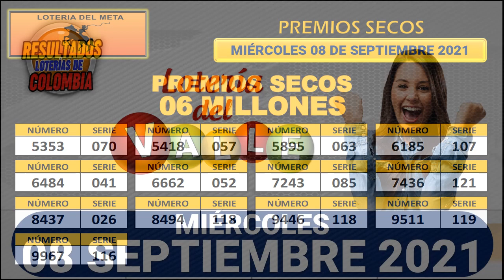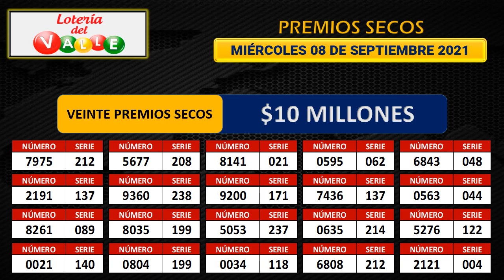PREMIOS SECOS LOTERÍA DEL META - VALLE Y MANIZALES 08 DE SEPTIEMBRE 2021 💰🔔🚨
Resultado VALLE 08 de septiembre
Resultado de la LOTERÍA DE MANIZALES Miércoles 08 de septiembre de 2021
LOTERÍA DE MANIZALES 08 de septiembre
LOTERÍA DE MANIZALES 08 de septiembre Premio MAYOR
Resultado de la LOTERÍA DE MANIZALES DIECIOCHO

LOTERÍA VALLE
resultado VALLE
VALLE
resultado VALLE
lot VALLE
LOTERÍA DE MANIZALES anoche
LOTERÍA VALLE